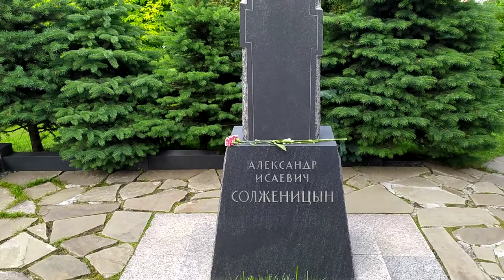Могила Солженицына Александра Исаевича.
Русский писатель, драматург, эссеист-публицист, поэт, общественный и политический деятель, живший и работавший в СССР, Швейцарии, США и России. Основные сочинения - «Архипелаг ГУЛАГ», «В круге первом», «Красное колесо», «Матрёнин двор», «Один день Ивана Денисовича», «Раковый корпус».
Награждён  Нобелевской премией по литературе.